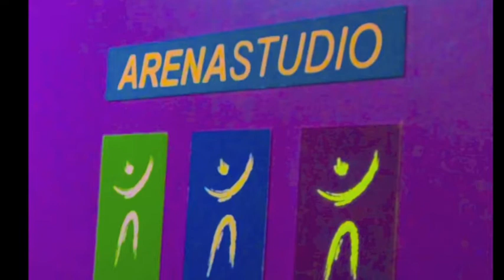Mujeres en Movimiento - Arena Studio - 23/5/2013 - Parte 1/5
Ultimo ensayo, backstage de "Mujeres en Movimiento™" Parte 1. Ciudad de Buenos Aires, 23 de mayo 2013.  © Daniel Klarič (bonzoktube / fanguyos) 